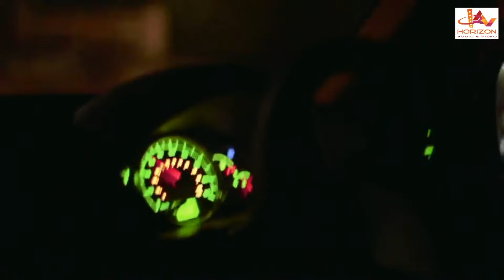അവളൊരു വൃത്തികെട്ട മനുഷ്യസ്ത്രീയാണ്‌ സികെ malayalam | movie | scene | HD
Directed by Shalini Usha Nair
Screenplay by Shalini Usha Nair
Based on Yakshi
by Malayattoor Ramakrishnan
Produced by Box Office Cinema
Starring Fahadh Faasil
Anumol
Cinematography Christopher John Smith
Edited by Arunima Shankar
Murari Vasudevan
AKAM
Production
company
Box Office Cinema
Release dates
December 2011 (DIFF)
26 April 2013 (India)
Country India